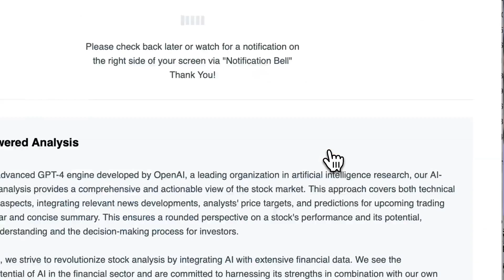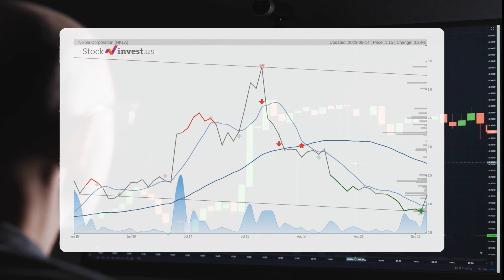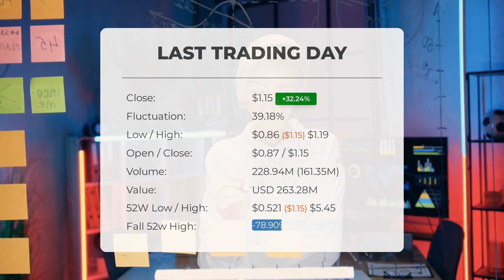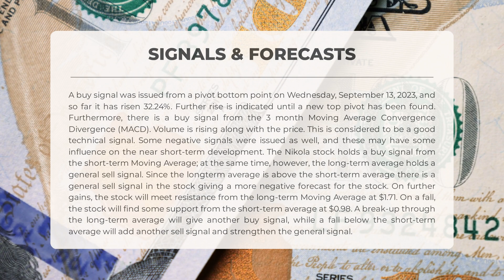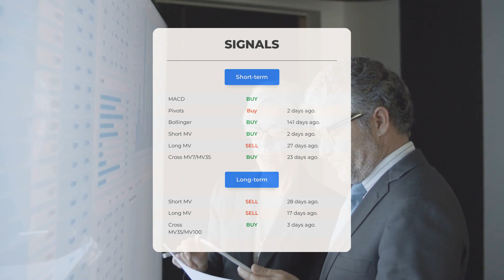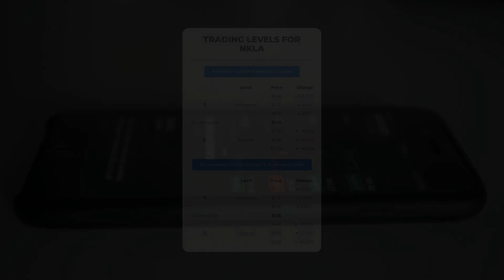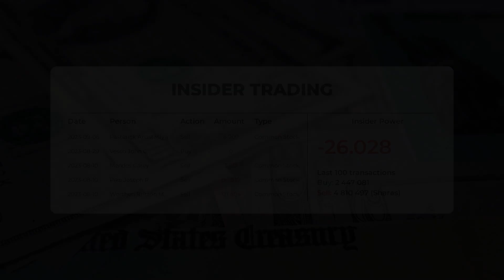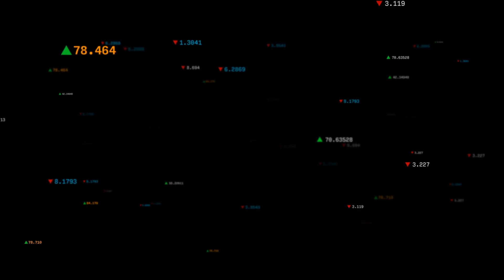Is NKLA Overvalued or Undervalued? Expert Stock Analysis & Predictions for Fri - Find Out Now!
Nikola Stock Prediction and Forecast [NKLA]

  Nikola price prediction was made for Friday, September 15, 2023

  We go over the NKLA Inc. stock and give our stock price prediction (NKLA). Our NKLA stock price analysis and stock price forecast on NKLA for Friday, September 15, 2023

  Nikola Stock Analysis - NKLA Stock Price Prediction for Friday, September 15, 2023

  NKLA STOCK: THIS IS A NKLA STOCK PRICE PREDICTION, NKLA STOCK PRICE ANALYSIS, AND A NKLA STOCK PRICE FORECAST VIDEO.